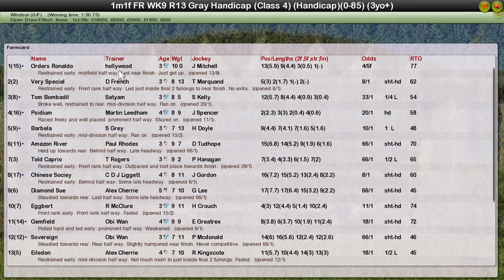FR WK9 R13 Gray Handicap